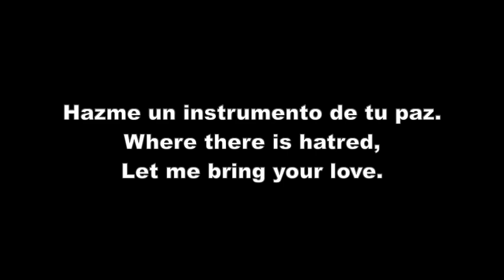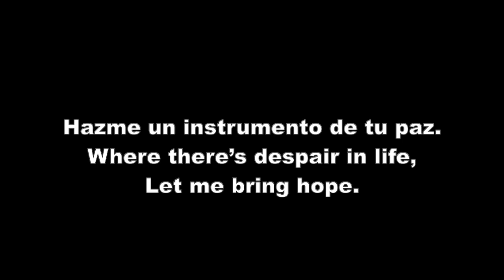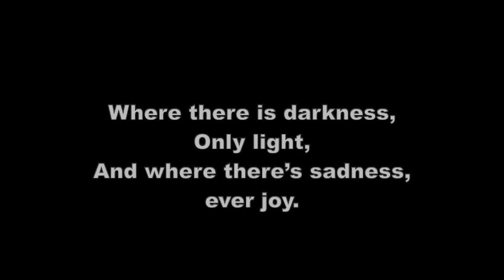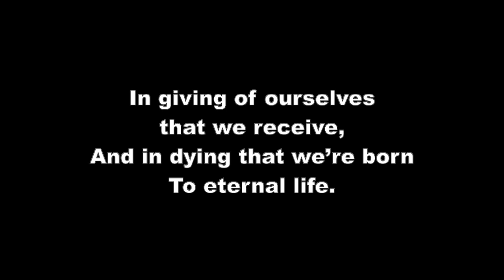Prayer of St Francis by Sebastien Temple (bilingual)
This is a very simple bilingual setting of the popular Catholic song "Prayer of St. Francis."